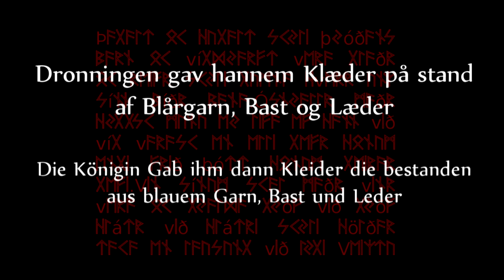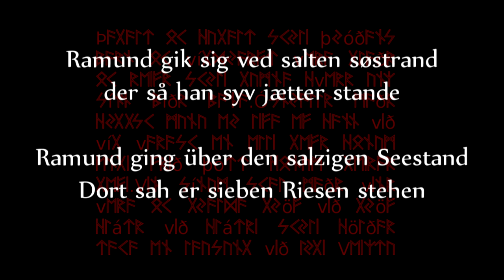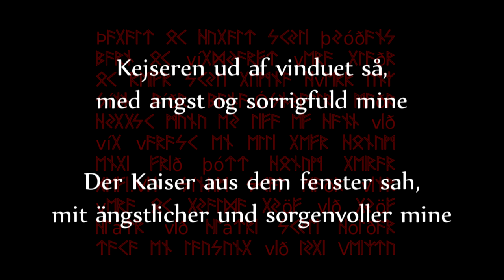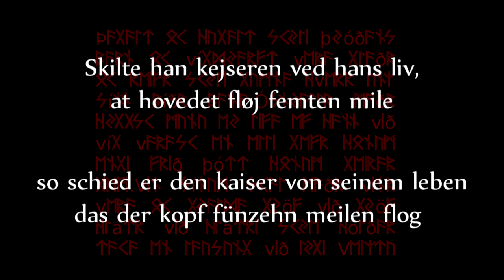TÝR - Ramund hin Unge (Text und Übersetzung)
Ramund hin unge ist ein dänischens Volkslied das (vermutlich) zwischen 1400 und 1600 entstand, möglicherweise aber auch schon älter ist. (ich habe meine informationen aus 3. hand und währe dankbar genaueres zu erfahren wenn jemand etwas genaueres weiß).
Von dem Lied existieren mehrere verschieden lange Versionen.
Die version von Týr beschränkt sich auf fünf Strophen und ist statt in Dänisch in Gøtudanskt, einem umgangssprachlichen dänischen Dialekt der auf den Färör gesprochen wird.

Ich habe alles selbst übersetzt, war mir allerdings an einigen punkten nicht zu 100% sicher, diese stellen habe ich in der übersetzung weiter unten mit komentaren versehen.
Text:

Ramund var sig en bedre mand
om han havde bedre klæder.
Dronningen gav hannem klæder på stand
af blårgarn, bast og læder.
"Sådant vil jeg ikke ha", sagde Ramund.
"Sådant står mig ikke bra", sagde Ramund hin unge.

Ramund gik sig ved salten søstrand,
der så han syv jætter stande.
"Tager jeg Ramund på min mindste hånd
og kaster ham langt fra lande."
"Det gør ikke ene du", sagde Ramund.
"I må komme alle syv", sagde Ramund hin unge.

Ramund tog til sit dyre sværd.
Det han kaldte dymlingen røde.
Hug han de jætter syv med en færd,
at blodet randt dennem til døde.
"Der ligger alle syv", sagde Ramund.
"Alt står jeg her endnu", sagde Ramund hin unge.

Kejseren ud af vinduet så,
med angst og sorrigfuld mine.
"Hvo er den mand, i gården mon stå
og der så hæsselig grine?"
"Det er mig, jeg har lyst...", sagde Ramund.
"...med dig at vov' en dyst", sagde Ramund hin unge.

Ramund tog til sin store kniv.
Den han kaldte dymlingen dyre.
Skilte han kejseren ved hans liv,
at hovedet fløj femten mile.
"Jeg mente den ej bed", sagde Ramund.
"Dog rinder blodet ned", sagde Ramund hin unge.
Übersetzung:

Ramund währe ein besserer Mann
wenn er hätte bessere Kleider
Die Königin Gab ihm dann Kleider die bestanden
aus blauem Garn, Bast und Leder
"Diese  will ich nicht haben" sagte Ramund
"Die stehen mir nicht gut" sagte Ramund der junge

Ramund ging über den salzigen Seestand
Dort sah er sieben Riesen stehen
"ich nehme Ramund auf meine mindere hand
und werfe ihn weit vom lande"
"das vollbringst du nicht allein" sagte Ramund
"Dafür müssen alle sieben kommen" sagte Ramund der junge

Ramund zog hervor sein teures schwert
Das er "roter dübel" nannte (1)
schneiden tat er die riesen alle sieben mit einem streich
bis blut rann ihnen zum tode
"Da liegen alle sieben", sagte Ramund
"am ende stehe ich hier immernoch", sagte Ramund der junge

Der Kaiser aus dem fenster sah,
mit ängstlicher und sorgenvoller mine
"wer ist der mann, der im garten dort steht
und der so grässlich lacht?"
"Das bin ich, ich habe lust..." sagte Ramund
...mit dir ein duell zu fechten", sagte Ramund der junge (2)

Ramund zog hervor sein großes messer
und das nannte er "teurer dübel" (3)
so schied er den kaiser von seinem leben
das der kopf fünzehn meilen flog
"Ich meinte das nicht böse", sagte Ramund
"Und doch rinnt blut nach unten" sagte Ramund der junge
Anmerkungen zur Übersetzung: (1)+(3) - "dymlingen"/"Dübel" abstrahiert aus dem Norwegischen da ich keine andere passende übersezung finden konnte.
(2) -" vov' " wort unbekannt, sinngemäß als fechten übersetzt.
Thanks to the band for their permission to me for making this video.

Band: Týr
Song: Ramund hin Unge
Album:Eric the Red